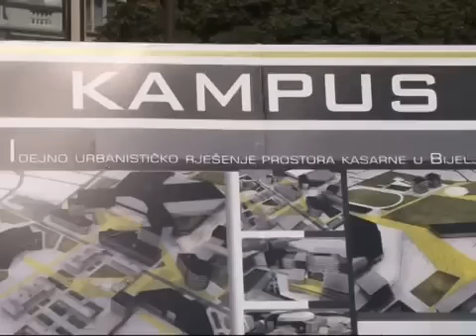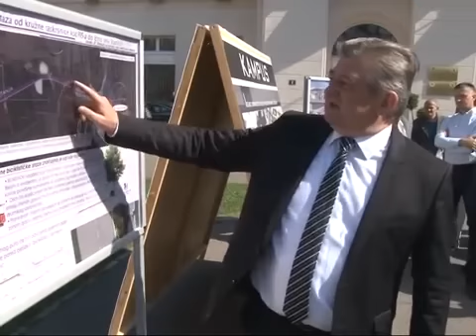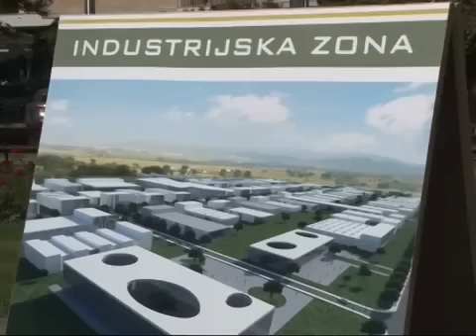Представљени развојни проjeкти Града Бијељина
Извор: НТВ Арена